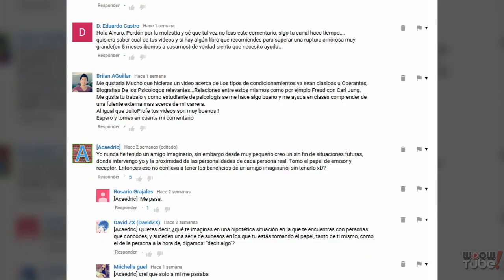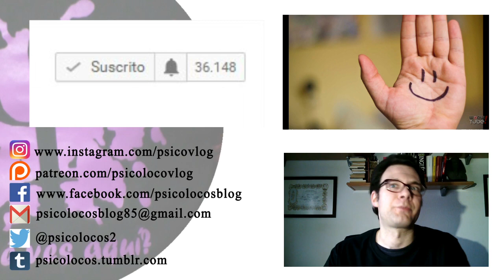PRIMEROS AUXILIOS PSICOLÓGICOS | por PsicoVlog